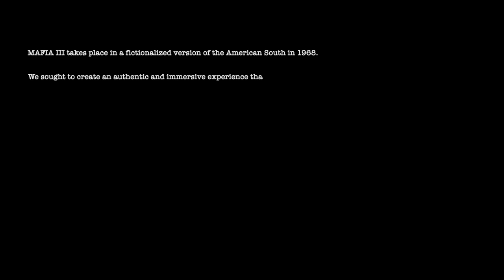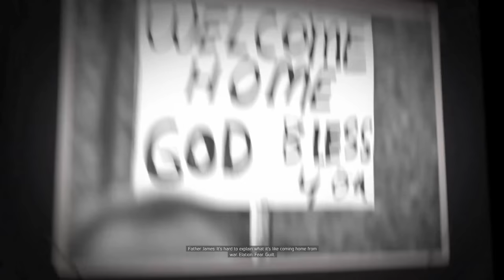Mafia 3 Walkthrough Part 1 - Lincoln Clay (PC Ultra Let's Play Gameplay Commentary)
Mafia 3 Gameplay Walkthrough Part 1 - Lincoln Clay (PC Ultra Let's Play Gameplay Commentary)

Mafia 3 Walkthrough! Walkthrough and Let's Play Playthrough of Mafia 3 with Live Gameplay and Commentary in 1080p high definition at 60 fps. This Mafia 3 walkthrough will be completed showcasing every level, mission, boss, and story ending.

Gameplay:
Mafia III is an action-adventure video game played in a third-person perspective, in which players assume control of Lincoln Clay, a Vietnam War veteran on a quest to seek revenge for his friends, who are murdered by local mobs. The game is set in 1968 New Bordeaux, a reimagined version of New Orleans, with the open world being larger than the Mafia and Mafia II maps combined. Mafia III's map is made up of ten districts: Bayou Fantom, Delray Hollow, Barclay Mills, Frisco Fields, Pointe Verdun, Tickfaw Harbour, Southdowns, River Row, Downtown, and the French Ward. Players can complete objectives using a variety of approaches. For example, players can use the weapons provided in the game, like shotguns and revolvers, to eliminate enemies, or even to call up for some aid or "assisted backup" from a few friends to clear out. Before or during the gun fight. Alternatively, they can make use of stealth tactics throughout the entire mission without being noticed by enemies. The core gameplay revolves around gunplay. In addition, players can also perform executing moves and engage in melee-combat. The game also features a cover system, allowing players to take cover behind objects to avoid enemy gunfire and some detection. Players can also interrogate non-playable characters after defeating them in order to gain more information on their objectives. Players can attack and overrun locations owned by the Italian mob, and assign one of their lieutenants to operate around the local area. The game allows players to drive cars from the era with realistic drive mechanics and sounds.

Story:
Mafia III is set in the year 1968, and revolves around Lincoln Clay, a biracial orphan. As a boy, he was adopted by black mobsters and later served in the Vietnam War. After being discharged, he returned to New Bordeaux (a fictionalized version of New Orleans) and was subsequently inducted into the black mob. For his first assignment, he works with Giorgi Marcano, heir to the Marcano crime family, to rob the Federal Reserve. The money is divided evenly, but Giorgi and his father have other plans. They stage an ambush back at the meeting point (a black-owned bar), all of the mob's leaders and leaving Lincoln for dead with a bullet in his skull. After a friendly priest, Father James, saves his life, Lincoln sets out to rebuild the mob and exact revenge against the Marcano crime family and their associates. He also seeks the help of other crime bosses, including Cassandra, Burke, and Vito Scaletta, as well as his former Army handler, John Donovan, who provides Lincoln with intelligence on the Marcano family's members and operations.

United Kingdom
United States

Developer: Hanger 13
Publisher: 2K Games
Release: October 7, 2016
Genre: Action Adventure
Platforms:  PlayStation 4, Xbox One, Windows PC